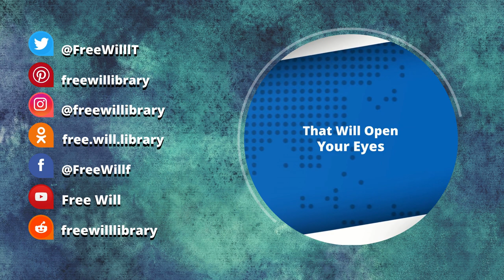Nim Chimpsky & the Emergence of Language | Noam Chomsky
Noam Chomsky on Nim Chimpsky and the Emergence of Language